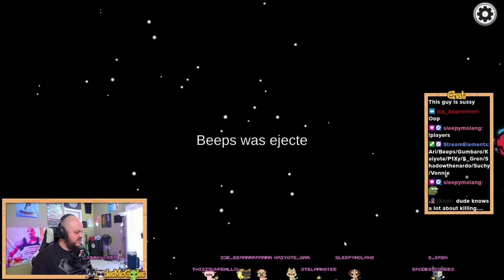I Gaslit My Content Creator Friends :) | Among Us Imposter Gameplay